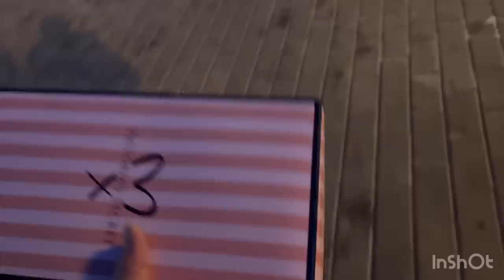Тарси кудаки мемондаст дар дил 😔Точикистон бор рои мекнем 🇹🇯